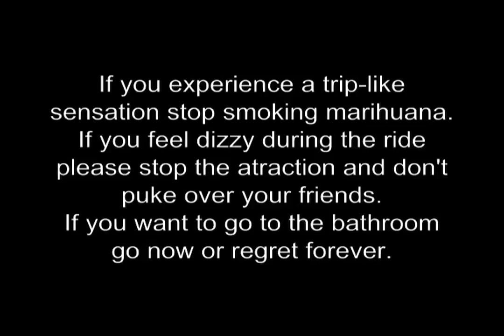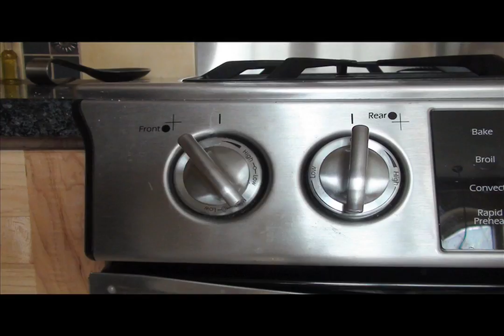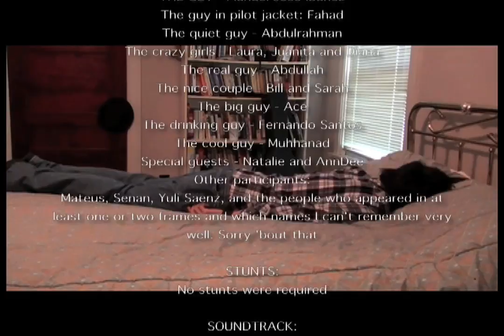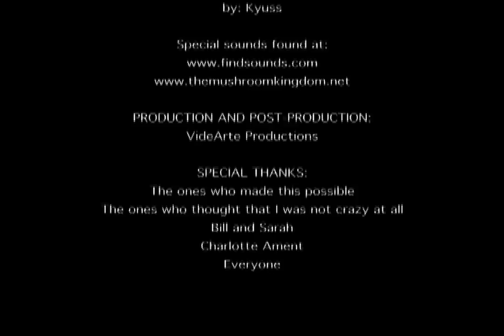tML: A Not-So-Casual Day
Crazy video about a not-so-casual day in Kansas City. This video has no sense at all. Is just for fun.

CREDITS:

DIRECTION:
Manuel Jose Ibanez

PHOTOGRAPHY:
Manuel Jose Ibanez
Abdullah Aleidan (in part of)

GUIDELINE:
Different people from UMKC
and other places

CAST:
THE GUY - Manuel Jose Ibanez
The guy in pilot jacket: Fahad
The quiet guy - Abdulrahman
The crazy girls - Laura, Juanita and Diana
The real guy - Abdullah
The nice couple - Bill and Sarah
The big guy - Ace
The drinking guy - Fernando Santos
The cool guy - Muhhanad
Special guests - Natalie and AnnDee
Other participants:
Mateus, Senan, Yuli Saenz, and the people who appeared in at
least one or two frames and which names I can't remember very
well. Sorry 'bout that

STUNTS:
No stunts were required

SOUNDTRACK:
Green Machine
by: Kyuss

PRODUCTION AND POST-PRODUCTION:
VideArte Productions

SPECIAL THANKS:
The ones who made this possible
The ones who thought that I was not crazy at all
Bill and Sarah
Charlotte Ament